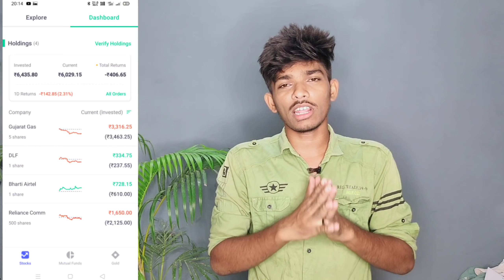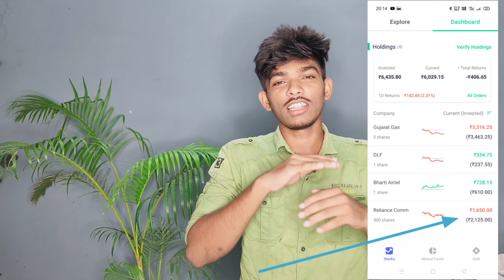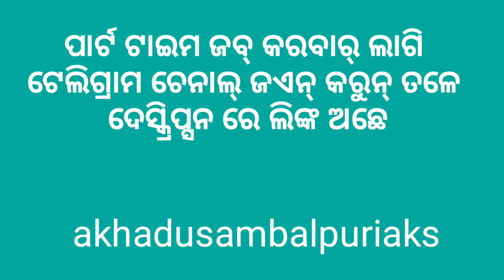ଶେୟାର୍ ମାର୍କେଟ ବେଳେ କାଣା ଇନୁ କେନ୍ତାକରୀ ପଇସା କମାବେ?/ What is Share/Stock market in Odia/ Sambalpuri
In this video I am explain you that ଶେୟାର୍ ମାର୍କେଟ ବେଳେ କାଣା ଇନୁ କେନ୍ତାକରୀ ପଇସା କମାବେ?/ What is Share/Stock market in Odia/ Sambalpuri,how to invest on in and how to earn money on it .

How to invest on share market In odia/Sambalpuri part1

Sign up -100
Referral - 100

Sign up -100
Referral - 200-750

Referral - 300-1000

I am not a SEBI registered. I am just keeping my point of view about stock market
and shares. Hence before taking any decision consult or discuss with ur financial Advisor.